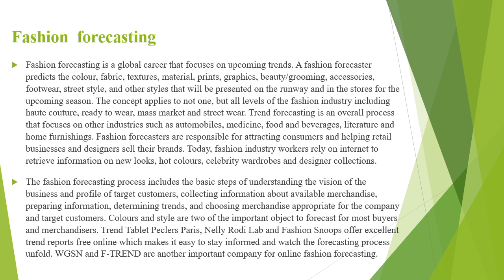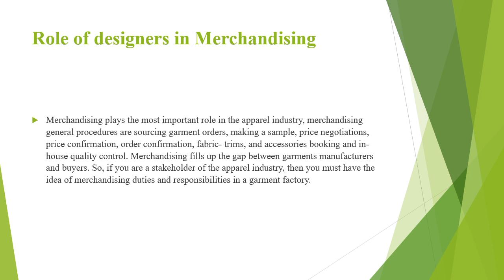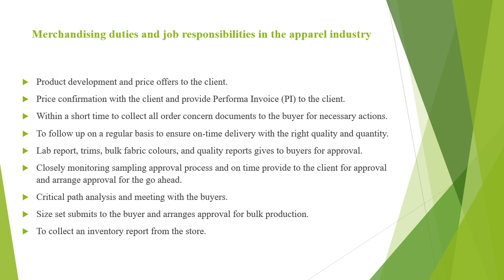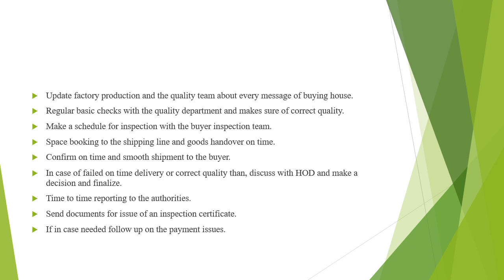Fashion forecast & merchandising